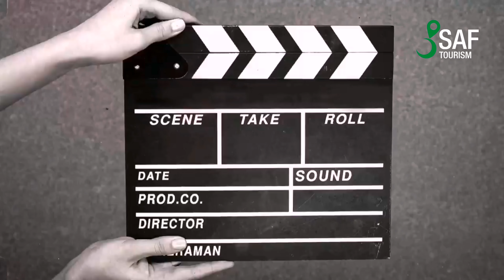خدمات النقل في أذربيجان وجورجيا |Transportation Services in Azerbaijan and Georgia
Reservation: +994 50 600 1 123